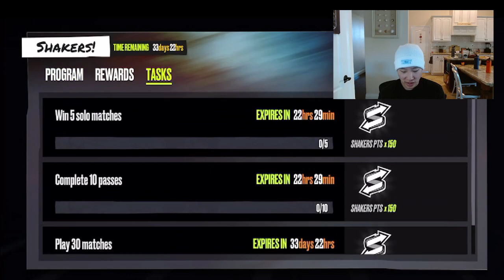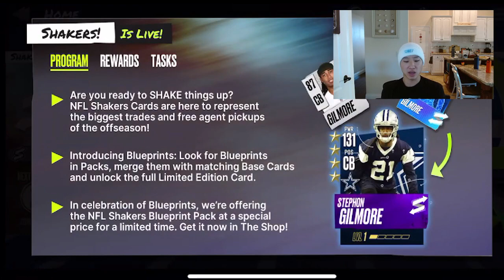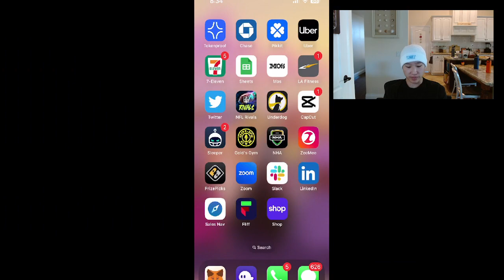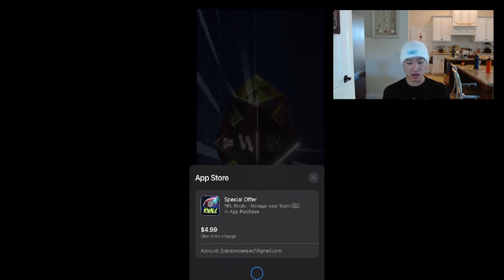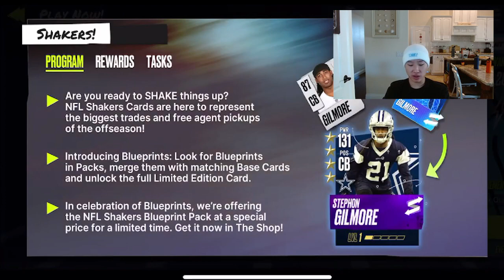NEW SHAKER PROMO + CAMPAIGN! BEST F2P PROMO YET?!? - NFL Rivals to Riches Episode 10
Today we take our first look at the NEW Shaker Promo in NFL Rivals, as well as the new campaign solos update!
We explored and tested the new blueprint system that could be a game-changer for low budget players, as well as opening some packs!